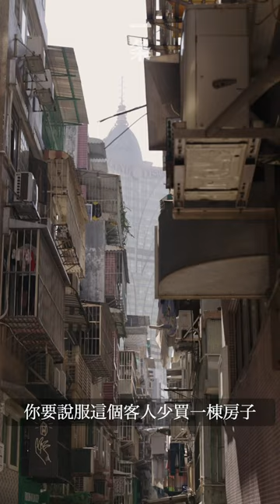他曾捧紅一眾藝術明星，年過50決定從零開始 Renowned Chinese Artist Scout in His Fifties Starts from Scratch in Macao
華雨舟從事藝術業30年，1997年在上海創辦了國內最早的當代藝術畫廊。 2011年，把當時最成功的日本藝術家村上隆介紹來中國辦講座，引起轟動。 推薦業界的優秀藝術家，豐富、多元化國內的藝術市場。 2020年，50多歲的他隻身來到澳門，開設澳門第一家當代藝術畫廊。

Hua Yuzhou has been engaging in art for three decades. He founded China's first modern art gallery in Shanghai in 1997. In 2011, he intrudoced Takashi Murakami, the most successful artist in Japan then, to give a lecture in China, causing a sensation. He has recommended a lot of excellent artists and diversified the Chinese art market. In 2020, he went to Macao alone in his fifties, and founded the first modern art gallery in Macao.

▸ 中國最有影響力的藝術家之一，在京郊造園、養貓，跟AI下棋As One of the Most Influential Chinese Artists

▸ 獨家專訪！劉德華第一個藝術展 Exclusive Interview! Andy Lau's first art exhibition

▸ 一個瑞士人用30年收藏2400多件中國藝術，又將它們捐回中國 The No.1 collector of Chinese contemporary art